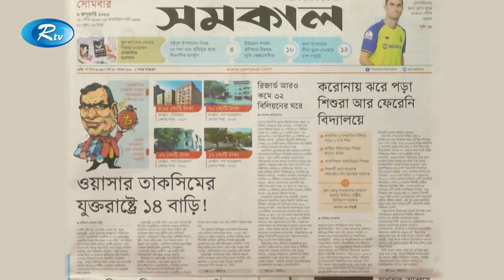Rtv Rater News | রাতের সংবাদ | ১০ জানুয়ারি , ২০২৩